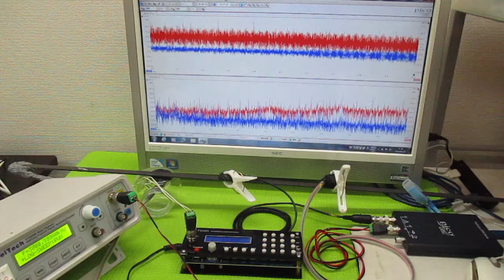対象物の振動モードに合わせた、超音波制御技術 ultrasonic-labo